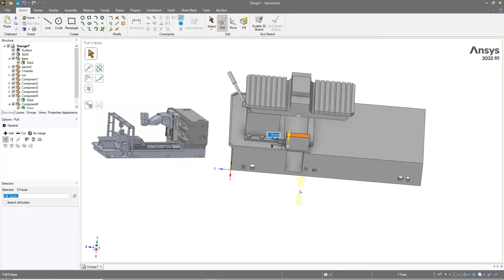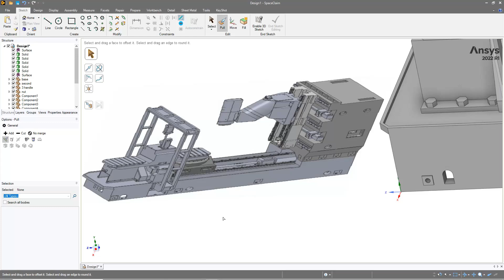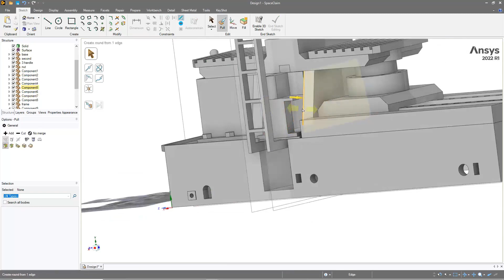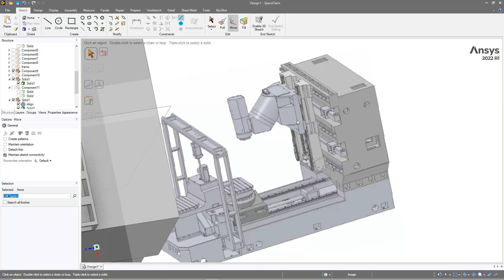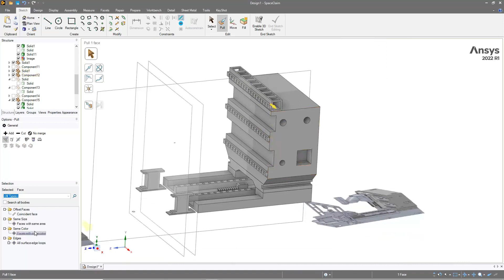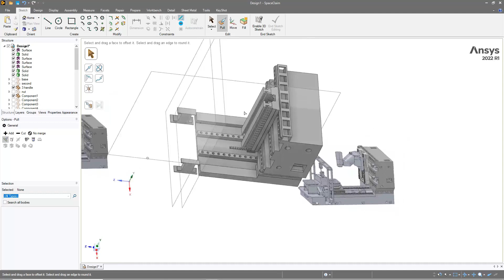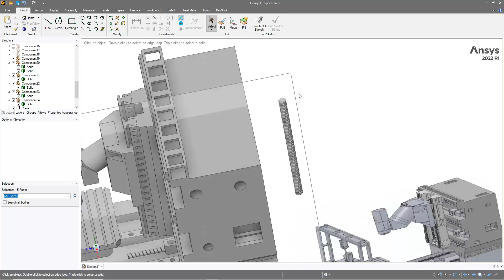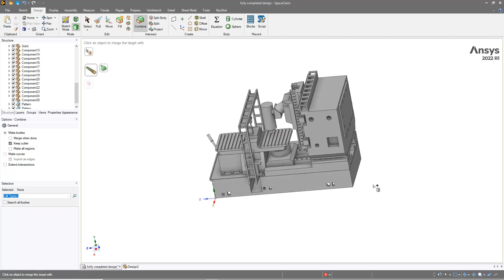C N C Machines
how to design CNC Machine